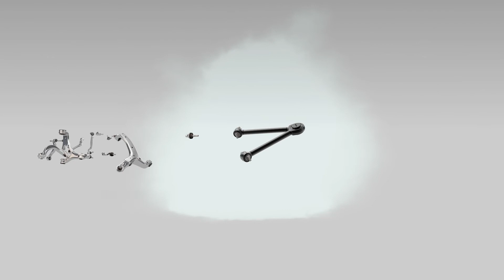''AYD'' FİLM 1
YAPIM:Allfabe Endüstriyel Tasarım Plastik ve Makina  San. ve Tic. Ltd. Şti.